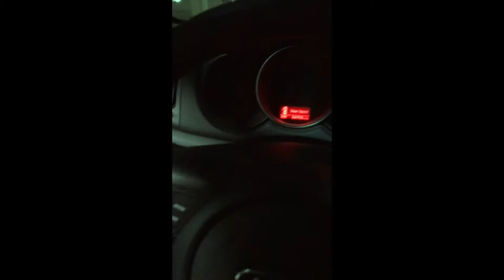My Morning Routine & Commute to the Military Hospital (Day Shift)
Every morning I wake up and get ready to go to residency on a military base hospital. On the last semester, student nurses work at their chosen hospital to complete their residency before they can sit for the NCLEX and become licensed registered nurses. This is where I really get the feel for work life as an RN.